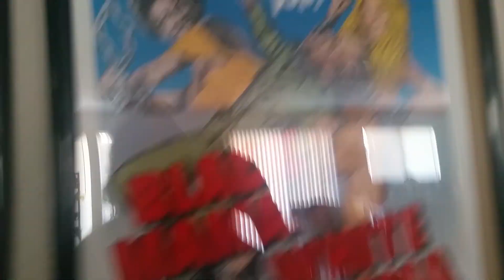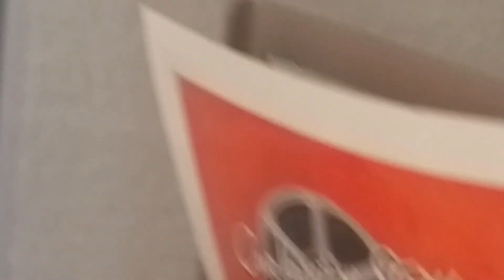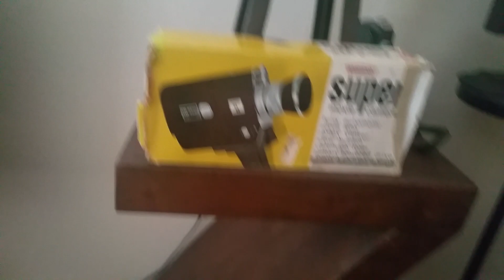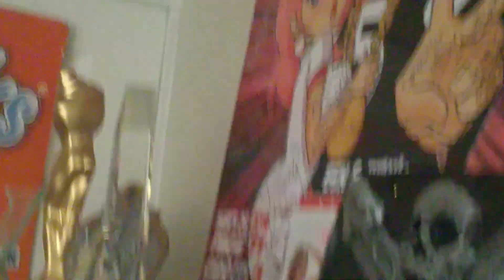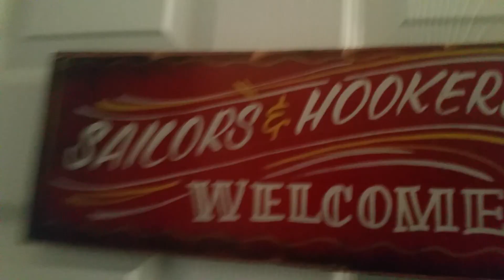Las Vegas sunny day as I load for the shoot.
Cell phone footage of me at the Las Vegas house loading up for a shoot. Plus a quick introduction to the Creative Compound LV